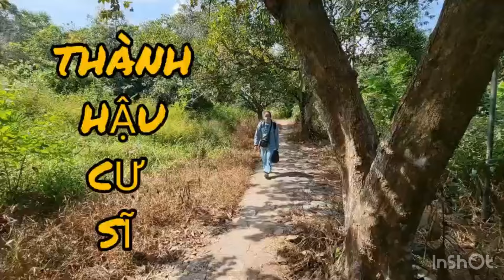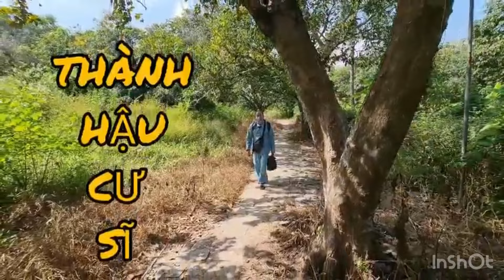KỂ CHUYỆN NGHE RẤT HAY.